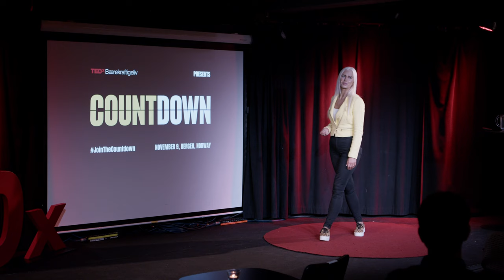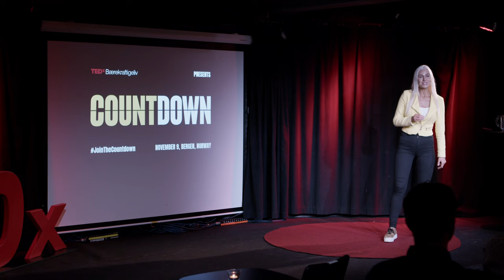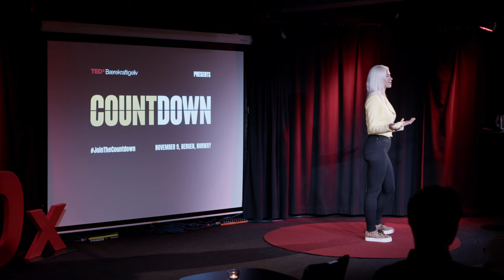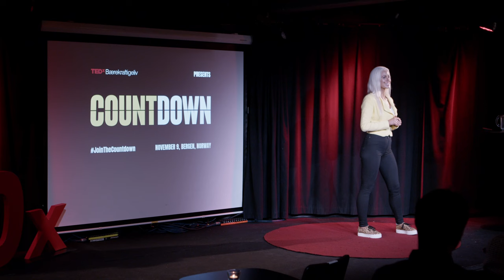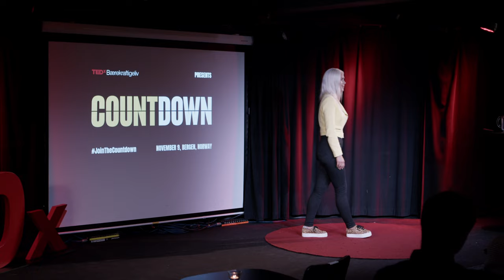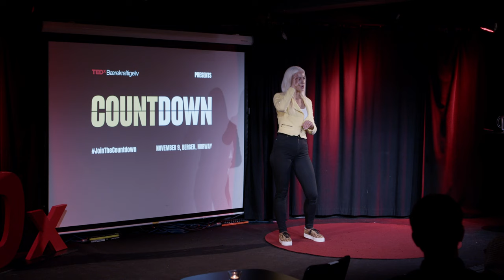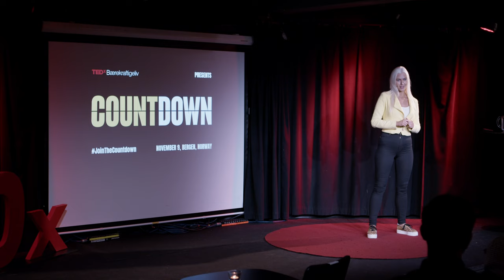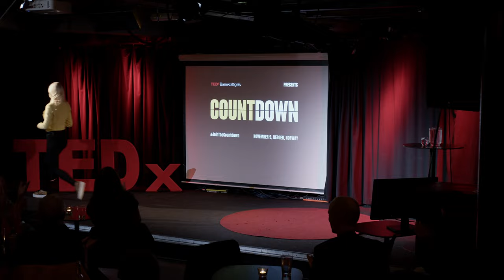The Future of Fast Food | Vilde Regine Tellnes | TEDxVerftet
NOTE FROM TED: Please do not look to this talk for health advice. This talk only represents the speaker's personal business approach to and understanding of nutrition, longevity, and disease. We've flagged this talk because it falls outside the content guidelines TED gives TEDx organizers. TEDx events are independently organized by volunteers. The guidelines we give TEDx organizers are described in more detail

How much does food matter for your health? Why is almost all fast food unhealthy? And can we do something to change that?  Vilde Regine wants to change the concept of Fast Food. She noticed how most food on the go is unhealthy, and most healthy food is inaccessible – and set out to change that. This talk was given at a TEDx event using the TED conference format but independently organized by a local community.